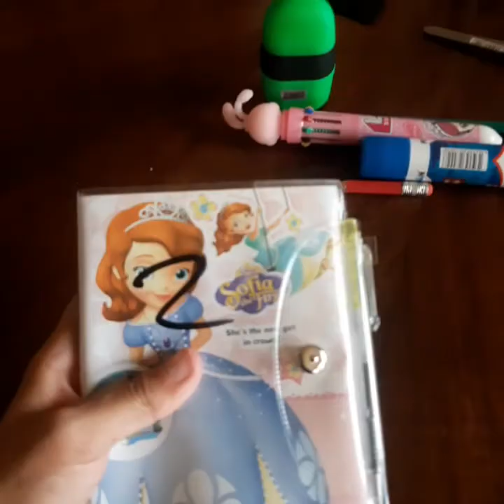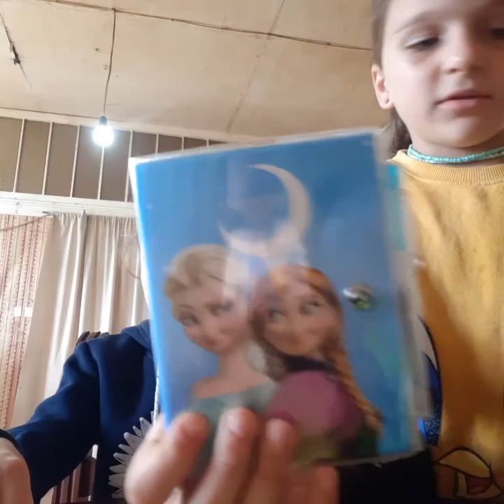14 სექტემბერი, 2022